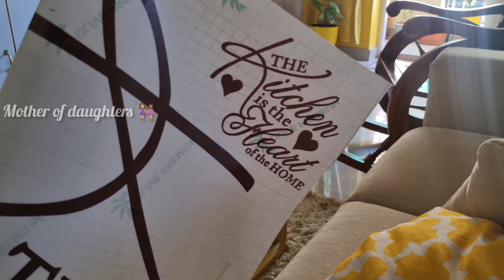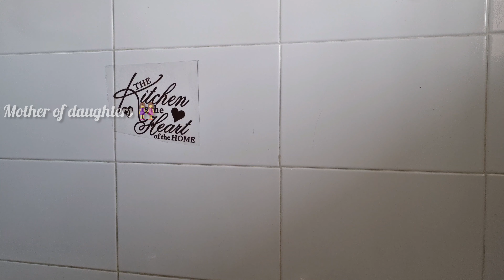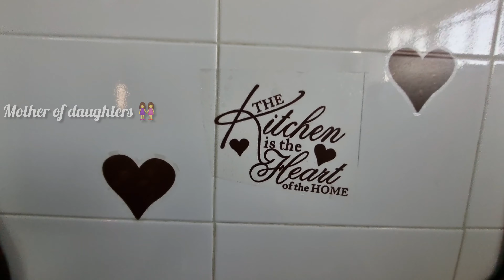😇New kitchen makeover தமிழில் /vlog *13/How I organize my kitchen countertop after cleaning /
Hello everyone,
Greetings from Mother of daughters 👭,

This is my youtube channel. Here I welcome u all to
enter into my journey of home vlogs and daily routine
As a homemaker, I love to share with you my cooking
recipes ,organisation and daily routine
so,join with me in this journey and hope u will get lot
of interesting vlogs and facts.i create each and every
video with lot of efforts to be content and interesting
get notifications of my videos

Thanks for joining in my journey 😍

This video is about  deep cleaning and organisation of my non modular kitchen countertop,hope u may get some ideas, if it so...

Mary jecintha,
The mother of daughters 👭.